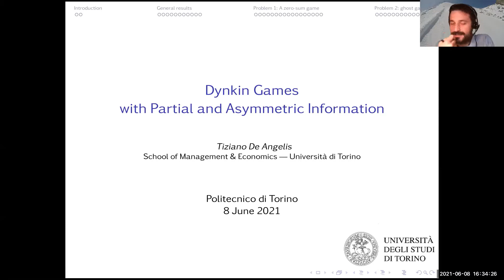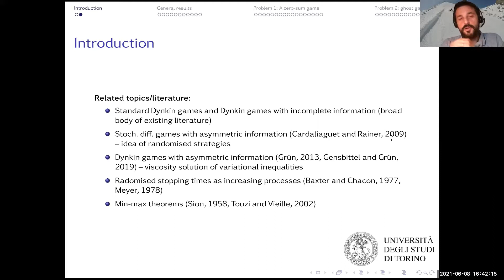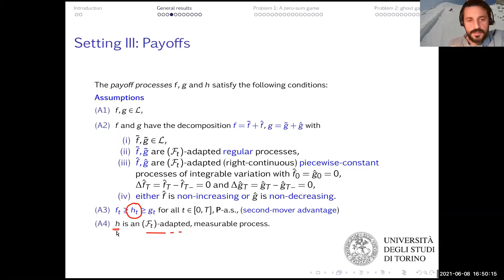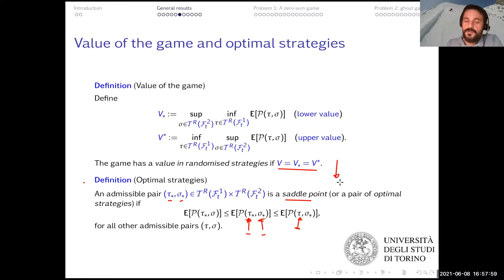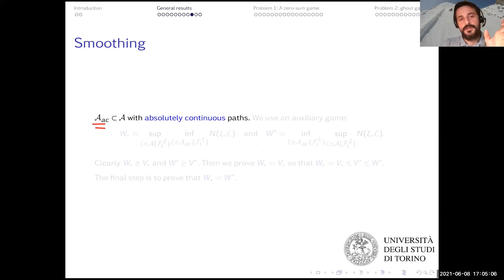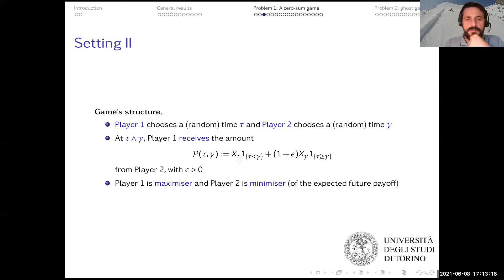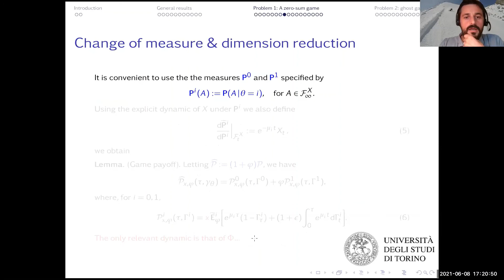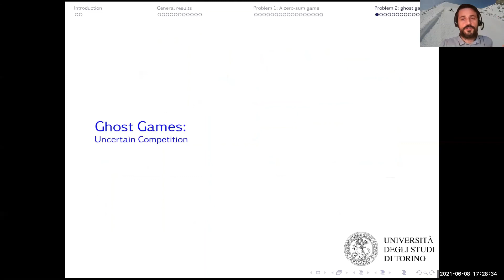Seminario | Dynkin Games with Partial and Asymmetric Information - Tiziano De Angelis